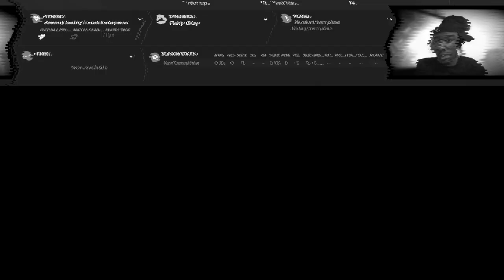I Found Gems...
UPDATED GEMS IN FM23

GREAT YOUNG PLAYERS IN FM23
SIGNABLE GEMS IN FM23
SOME GREAT GEMS just for you.
if you sign them let me know how they do
ima poet and youll neva know it lol.
MICZTWITCH ON TWITCH